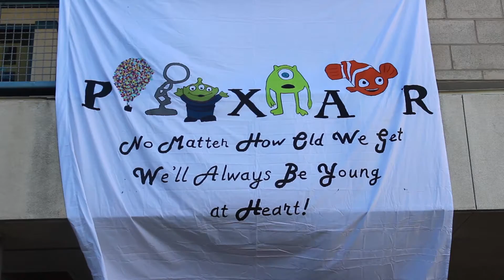Homecoming Decorations 2016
Leadership and the homecoming candidates came to school at 6 am to decorate DV with the Pixar theme!